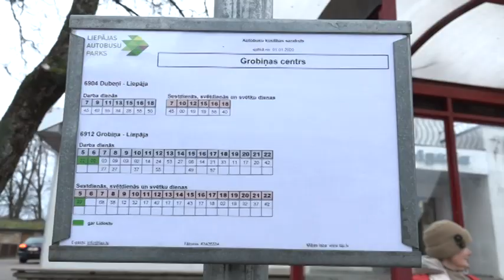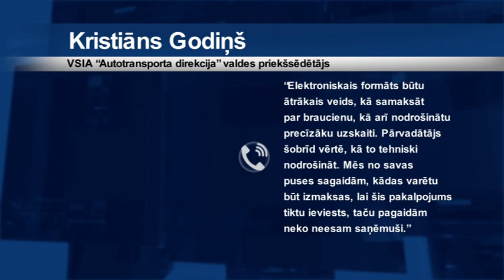Autobusa Liepāja – Grobiņa pasažieri sašutuši par izmaiņām.